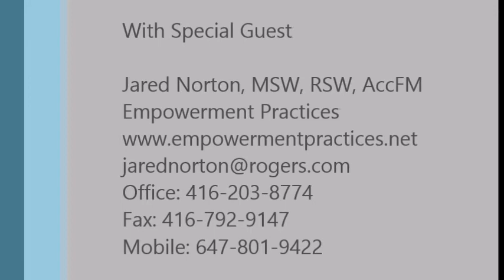Adolescent and Family Issues and Approaches to Mediate with Jared Norton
This conversation focuses on the various issues regarding youth, family and conflict and what to try to do about them with visitor Jared Norton.

This conversation originally aired on August 10, 2014.